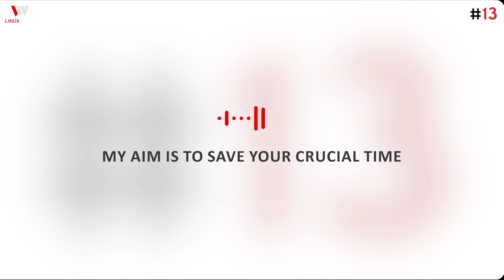2 Days - Industry Relevant Linux Training by the World Record Holder, Mr Vimal Daga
19 years of Key Linux Learnings of Mr Vimal Daga, Now you will learn in 2 days..A Compiled unique Linux program that fits Industry requirements without wasting your crucial months and years..

Date - 22nd & 223rd Jan, 2022

A rare opportunity to learn LIVE with Mr Vimal Daga